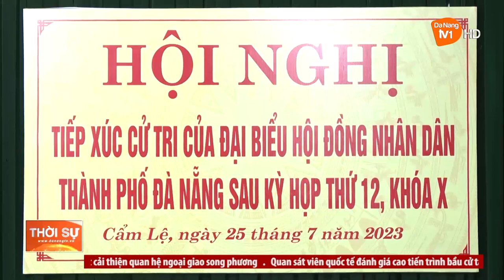PHÓ BÍ THƯ THƯỜNG TRỰC THÀNH ỦY TIẾP XÚC CỬ TRI QUẬN CẨM LỆ